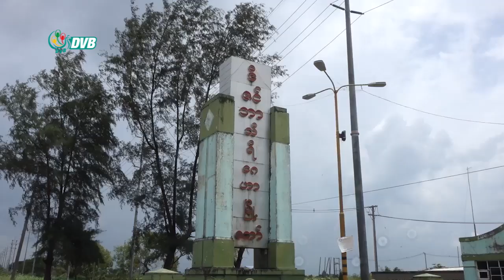DVB - ဒီဇင်ဘာ သီရိဂေဟာမြို့တော်က တိုက်ခန်းတွေဟာ အသက်အန္တာရယ် စိုးရိမ်စရာရှိ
ဒီဇင်ဘာ သီရိဂေဟာမြို့တော်က တိုက်ခန်းတွေဟာ ပြိုကျပျက်စီးနေပြီး သဘာဝဘေး တခုခုဖြစ်လာရင် အသက်အန္တာရယ် စိုးရိမ်စရာရှိတယ်လို့ တောင်ဒဂုံမြို့နယ် တိုင်းဒေသကြီး လွှတ်တော်ကိုယ်စားလှယ်က ပြောပါတယ်။ဒီသတင်းကို စိုးမိုးအောင်က ပေးပို့ ထားပါတယ်။